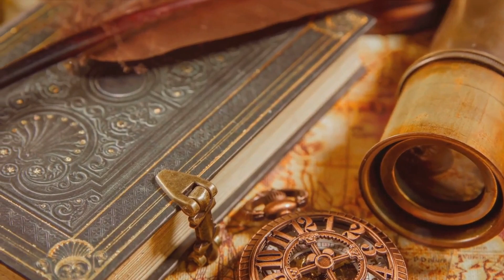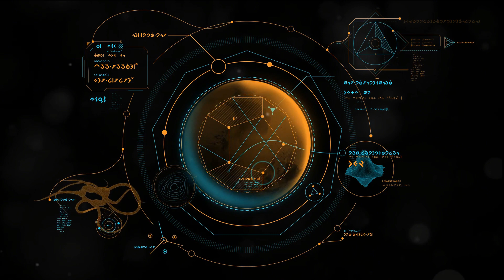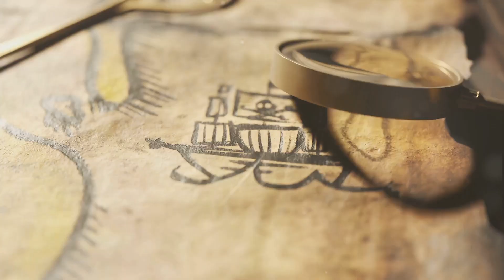The Enigma of Piri Reis Map: Unfathomable Precision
In this fascinating video, join us as we unveil the mesmerizing secrets of the Piri Reis map, an astonishing cartographic masterpiece that defies all odds. Dating back centuries, this map continues to astound experts with its uncanny accuracy and advanced knowledge. Discover the mind-boggling details and theories behind this enigmatic artifact, as we dive deep into its mysteries and discuss the possible theories surrounding its creation. Don't miss out on this captivating journey through time and geography.

OUTLINE:

00:00:00 Introduction - A Map Beyond Its Time?
00:01:20 The Discovery - A Map Lost and Found
00:03:18 The Analysis - A Closer Look Unveils More Mysteries
00:05:57 The Theories - Ancient Knowledge or Mere Coincidence?
00:08:03 Conclusion - The Enduring Enigma of the Piri Reis Map